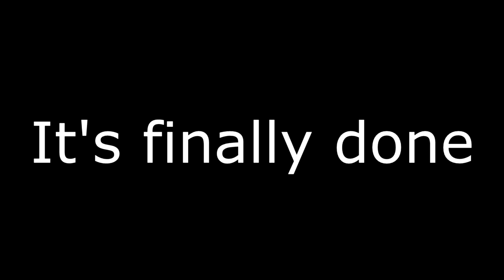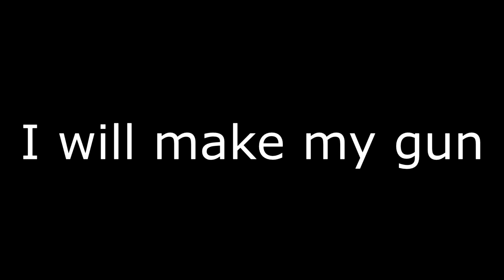Project CounterBlock - AWP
It's done after 2-3 months...